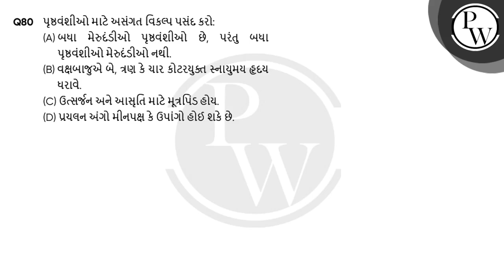પૃષ્ઠવંશીઓ માટે અસંગત વિકલ્પ પસંદ કરો:....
પૃષ્ઠવંશીઓ માટે અસંગત વિકલ્પ પસંદ કરો: 📲PW App